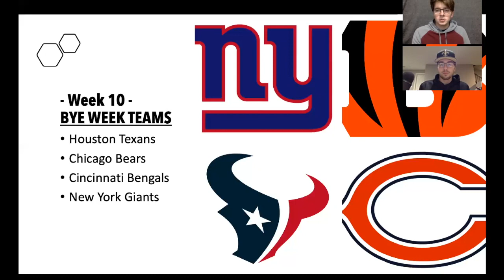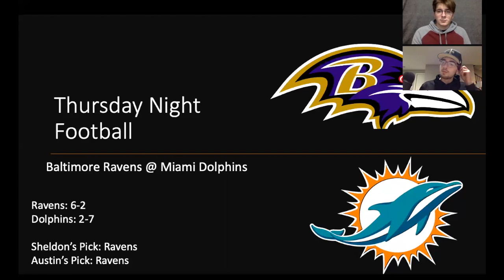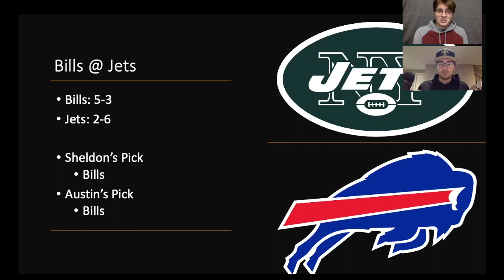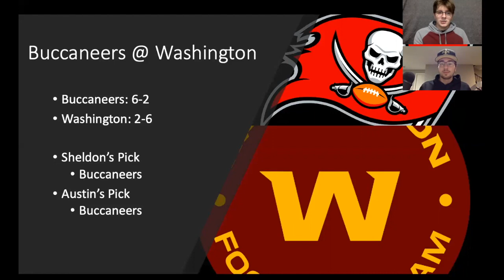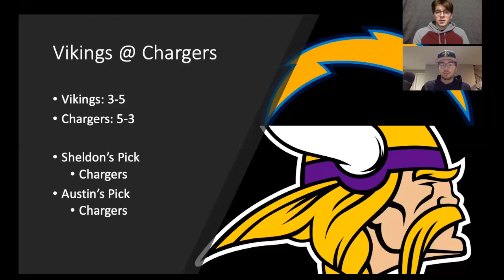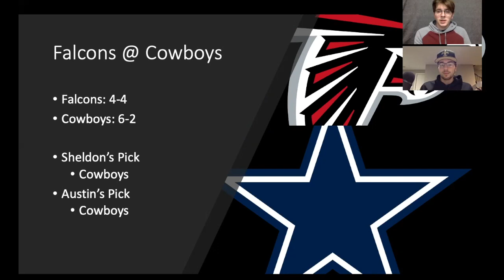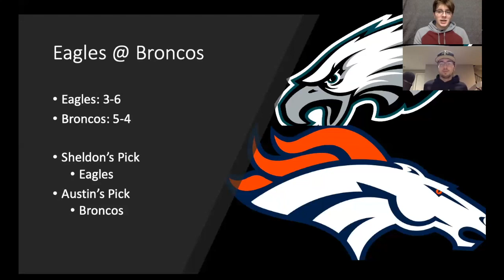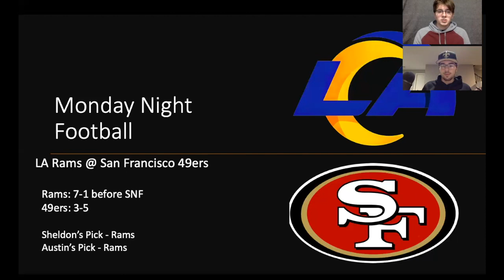NFL Week 10 Predictions and Pick'Em I Picks for every game in the NFL of Week 10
Utility Sports makes their picks for Week 10 Pick'Em of the NFL Season. Some great games this week and some real toss-ups that you need to hear about for your fantasy weekly pick'em leagues.